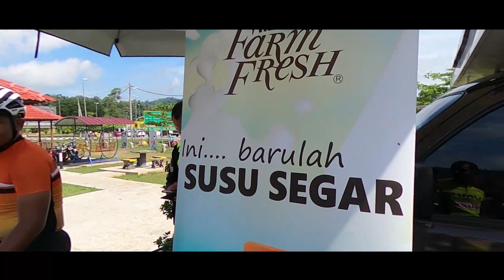[ FUNRIDE ] Kayuhan Merdeka " MALAYSIA PRIHATIN "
Kayuhan rakyat sempena sambutan kemerdekaan yang di Rasmikan oleh YB. Dato' Sri Hajah Shahaniza Binti Shamsuddin, Pengerusi Jawatankuasa Kebudayaan, Perpaduan . Seramai 150 penyertaan yang terdiri dari pelabagai kaum dan tempat telah membanjiri dataran berhadapan makamah Maran. Program yang di anjurkan oleh puspanita maran turut bergandingan dengan Iffinity Cycling Maran dan juga MCC. Program ini juga turut mendapat sokongan dari PDRM Maran, KKM Maran dan Bomba Maran.

The comments contained in this video are Media Colour Cube personal views and do not represent any organization, institution and so on.

Whereas each comment is its own responsibility. You can be charged with using abusive language and raising racial issues that may affect harmony with Malaysian law.